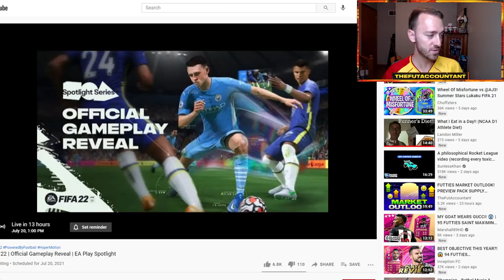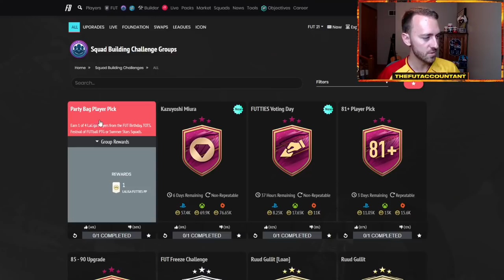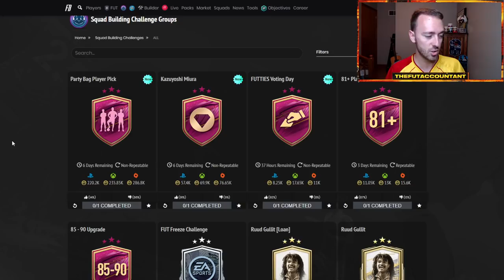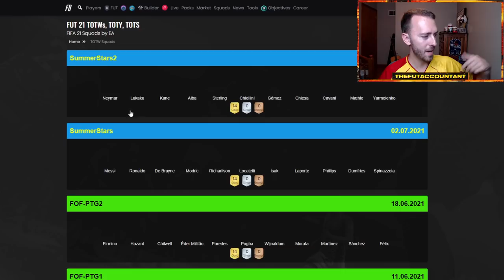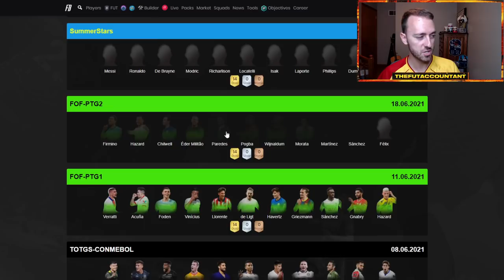FUTTIES CONTENT IS NEXT LEVEL! NEW PLAYER PICK SBC & VOTE! FIFA 21 Ultimate Team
This Futties content in FIFA 21 Ultimate Team is next level! The insane value Futties player SBCs and player pick packs continue!